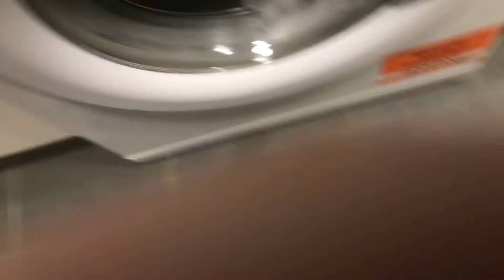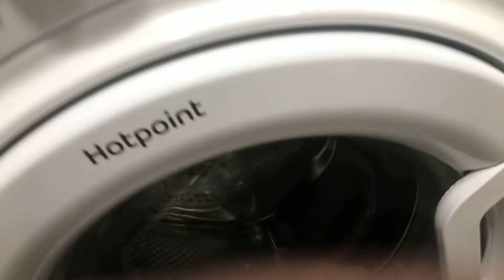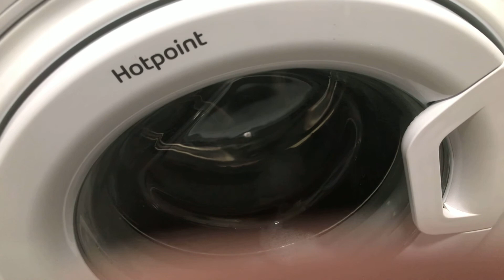Drain and spin only